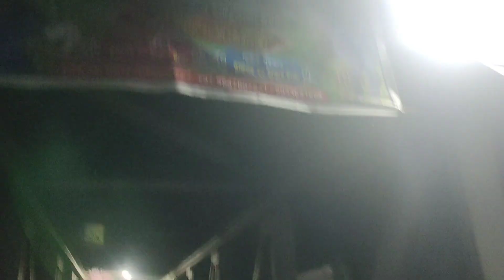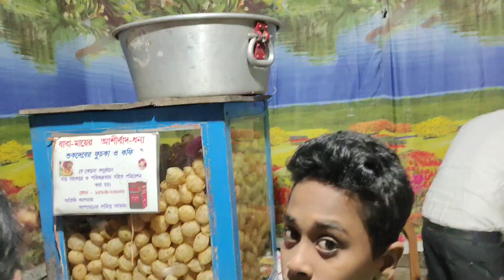part 3 বিয়েতে গিয়ে পায়খানা পেল 🙊 বরকে ঝাল এর সরবত খাওয়ানো হলো 🥵